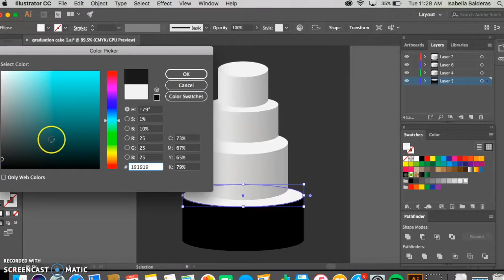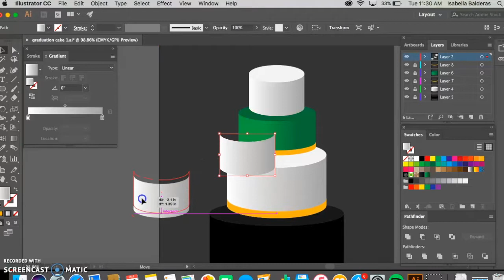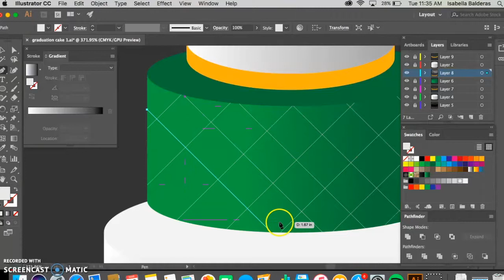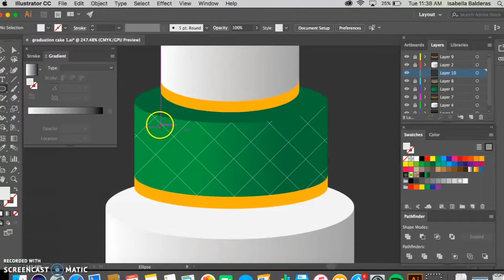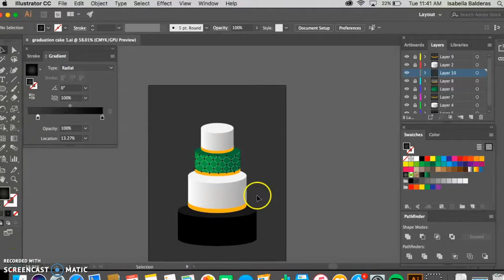Designing a Graduation Cake